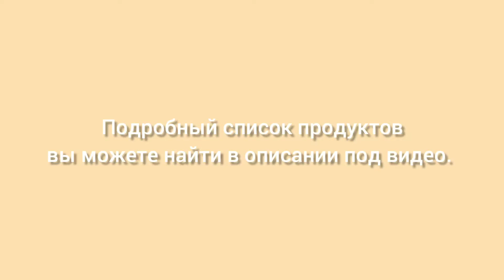Что приготовить на ужин: треска с весенними овощами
Треска – как ее правильно приготовить? Предлагаю вам рецепт рыбы,  которую можно приготовить на ужин на сковороде быстро и просто всего за 15 минут. Эта полезнейшая морская рыба в сочетании с томатами чери и белым вином станет прекрасным легким ужином в средиземноморском стиле для вас и вашей семьи.

Ингредиенты:
Филе трески – 4-6 кусочков
Чеснок – 3 зубчика
Помидоры черри – 300 гр.
Белое вино (сухое) – 50 мл.
Лимонный сок – 2 ст. л.
Лимонная цедра  – ½ ч. л.

Как готовить:
1. Мелко нарезать чеснок, базилик, разрезать томаты на половинки.
2. На разогретую сковороду влить оливковое масло, мелко нарезанный чеснок и обжарить его 1-2 минуты. Добавить томаты и готовить 2-3 минуты.
3. После того как томаты стали мягче, добавить вино, базилик, лимонный сок и цедру, соль и перец. Готовить еще 2-3 минуты. Готовый соус переложить в миску.
4. На разогретую сковороду добавить оливковое масло, выложить рыбу, посолить и поперчить ее, обжарить по 3 минуты с каждой стороны.
5. Выложить рыбу на тарелку, полить соусом, посыпать мелко нарезанным базиликом.
6. Подавать с бокалом белого вина.